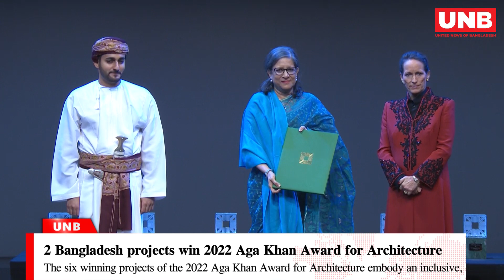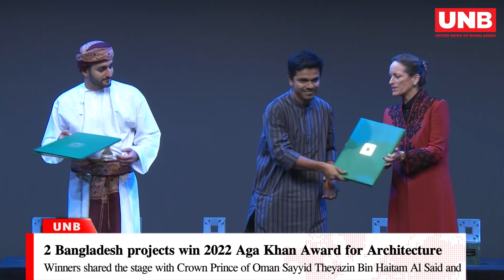2 Bangladesh projects win 2022 Aga Khan Award for Architecture | UNB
2 Bangladesh projects win 2022 Aga Khan Award for Architecture  | UNB

Proud moment for Bangladeshi architecture

Two Bangladesh projects – “Urban River Spaces, Jhenaidah” and “Community Spaces in Rohingya Refugee Response, Cox’s Bazar” - have received the 2022 Aga Khan Award for Architecture (AKAA).

Winners shared the stage with Crown Prince of Oman Sayyid Theyazin Bin Haitam Al Said and Princess Zahra Aga Khan at Royal Opera House of Musical Arts, Muscat.